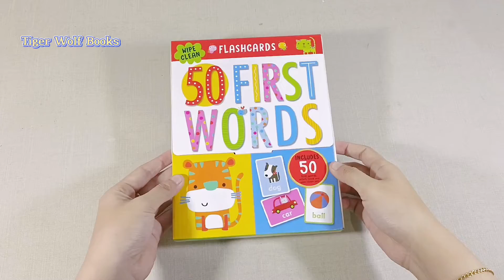Educational Learning Flashcard 50 First Words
Hari ini tim TWB berkesempatan untuk review buku anak Flashcards 50 Frist Words. Pertama kali liat buku ini aku langsung amaze banget. Buku lokal kita keren bangett. Tanpa perlu panjang lebar, silahkan lihat langsung review buku ini ya.

Bagi kalian yg sedang mampir ditoko buku bisa langsung belu buku ini. Bagi yang tidak sempat dan lebih suka belanja online bisa langsung order disini:

Enjoy the video! Semoga anak kalian suka ya buku ini (: